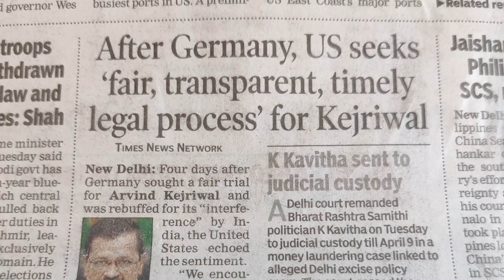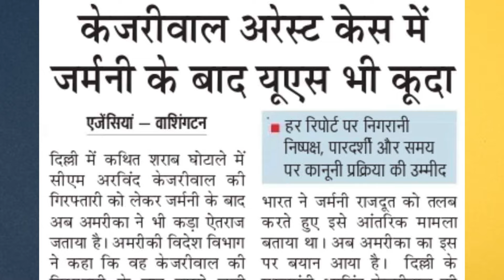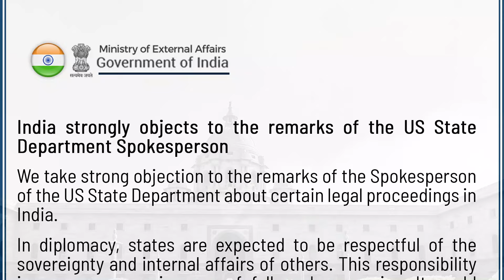अड़ गया अमेरिका,विपक्ष पर अत्याचार को लेकर ठोक दिया पक्का दावा,मोदी के जुमले बेनकाब